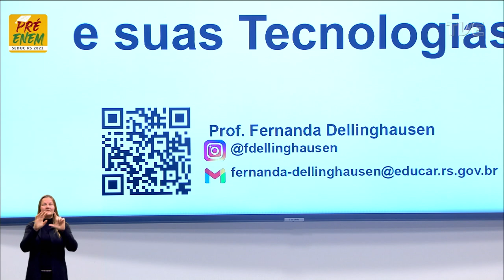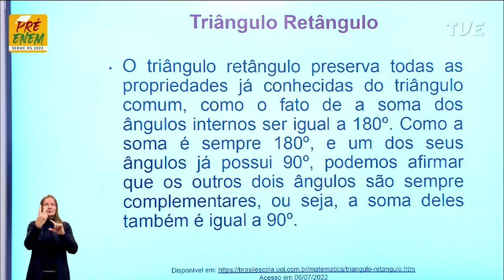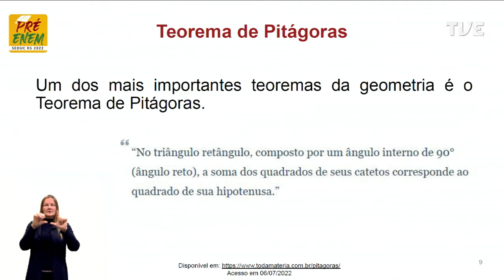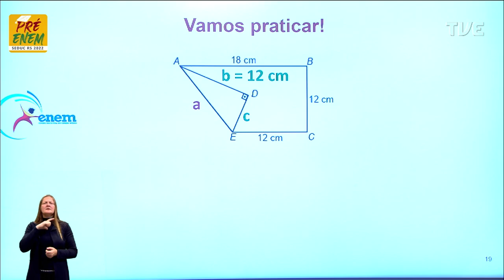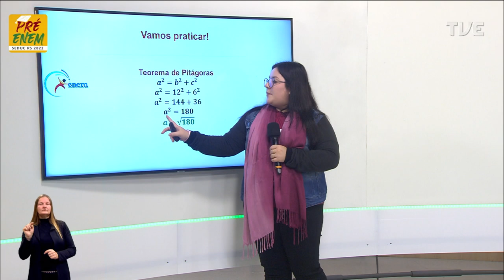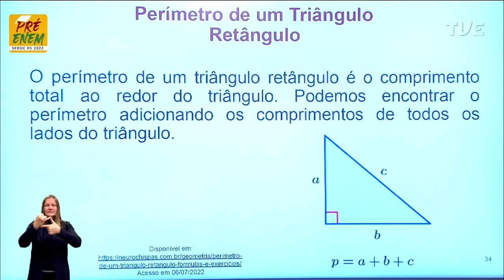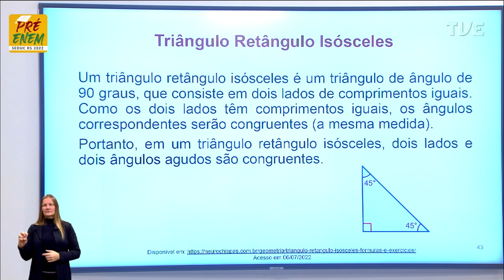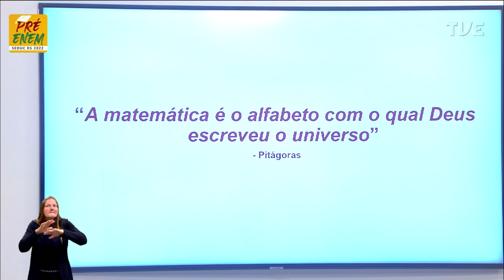Pré-Enem 2022 - Matemática - Aula 37 - Existe Triângulo Retângulo Equilátero? - 26/07/2022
O QUE VOCÊ ENCONTRA NESSE VÍDEO:

Aula de Matemática com a Profº Fernanda Dellinghausen sobre o tema “Existe Triângulo Retângulo Equilátero?”. 📐🧮